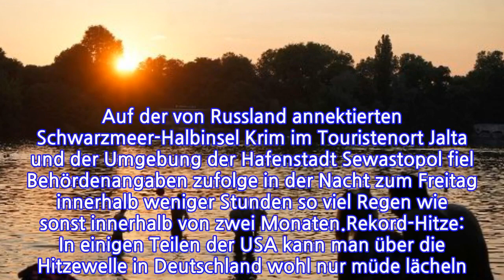Hitzewelle am WochenendeWetterdienstwarntvorschwerenUnwettern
INFORMATION
• Source: t-online